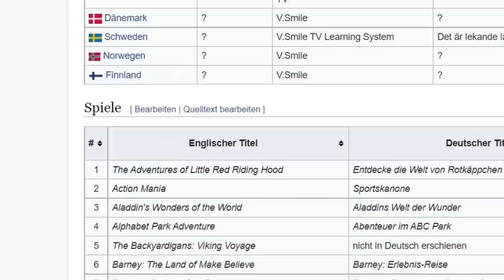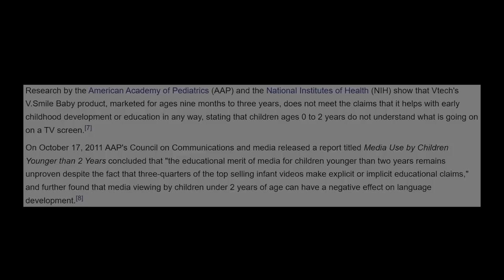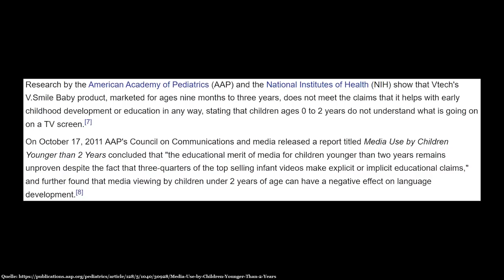V.Smile und die "Videospiele" für Kinder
🌵 Gott sei Dank habe ich diese Konsole nie besessen.

► Ultis Worte zu diesem Video:

Welche Spiele habt ihr so während eurer Kindheit gespielt? Vermutlich nicht nur Sachen, die auch wirklich "kinderfreundlich" sind, verständlich, kinderfreundliche Sachen sind wohl das Letzte, was Kinder wirklich spielen wollen. Die V-Tech V Smile hat allerdings dagegen gesetzt! Nur super kinderfreundliche Produkte, wow! Welche Wunder, dass es diese Konsole nicht mehr gibt und sie absolut irrelevant geworden ist. :O

► Falls euch meine Arbeit gefällt, gibt es die Möglichkeit, mich auf freiwilliger Basis finanziell zu unterstützen!

    ~Ulti, 2022